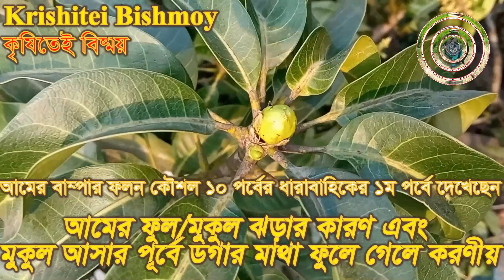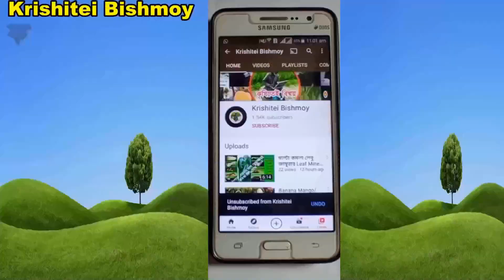আমের গুটি মার্বেল আকৃতি হলে যে ৩ টি কাজ করতেই হবে।। increase mango production techniques (part -4 )